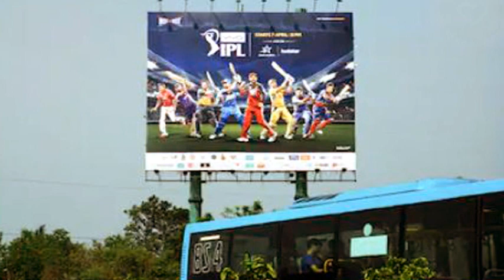IPL Winner Astrology Predictions 2020 ׀ Indian Premier League Final Cricket Match Winner Predictions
IPL Winner Astrology Predictions. Who will Win Indian Premier League Cricket Trophy for 2020?  IPL India Premiere League Cricket Match is one of the Biggest Sports Cricket Game in India as well as the World.
It is a T-20 Match. Today we study about the astrology predictions behind the event and analyze Popular Astrology Predictions in India. Let's discuss and find how will affect current planetary positions to few of teams.